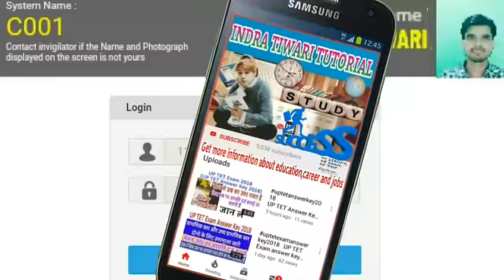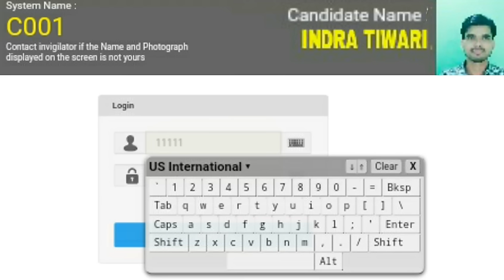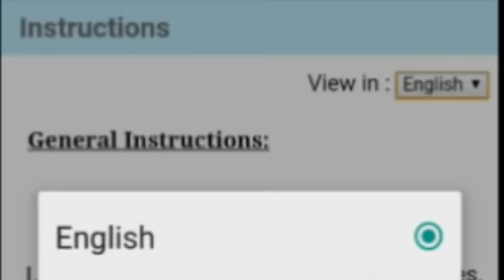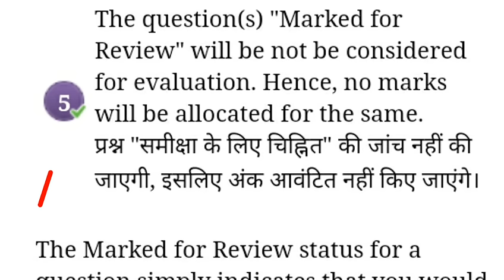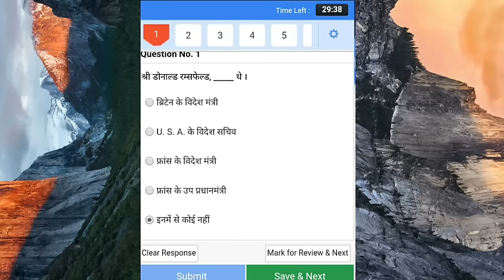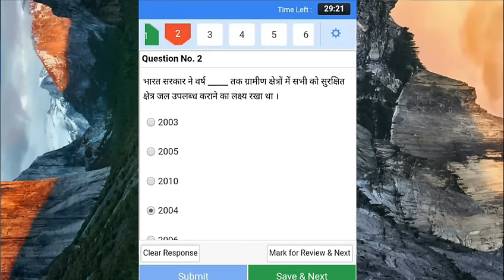Online exam test|online exam demo|online exam कैसे होता है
नमस्कार दोस्तों, आप लोगो का मेरे चैनल Indra tiwari tutorial में स्वागत है ।

online exam test के लिए click करें
(practice करें)

instragram: in844877